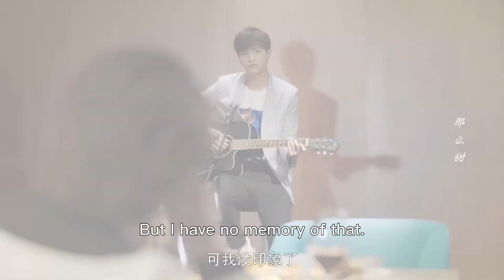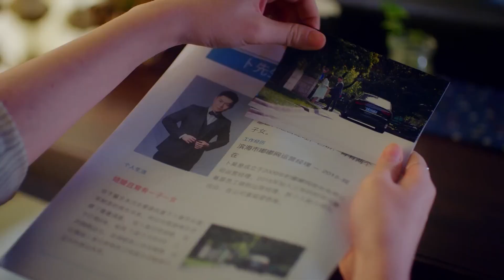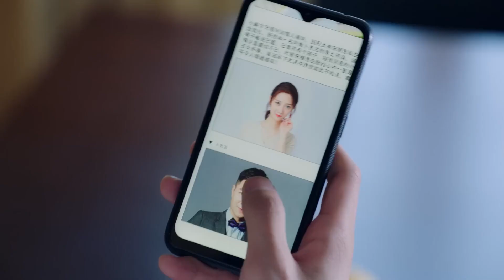轻点，疼！灰姑娘主动圆房挽回霸总，霸总狠狠惩罚！🌕中国电视剧 chinesedrama